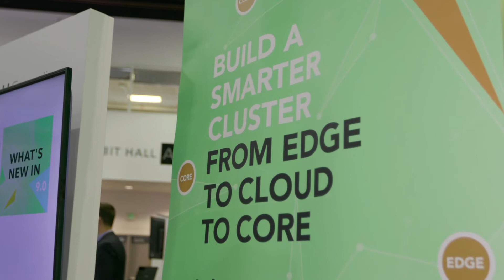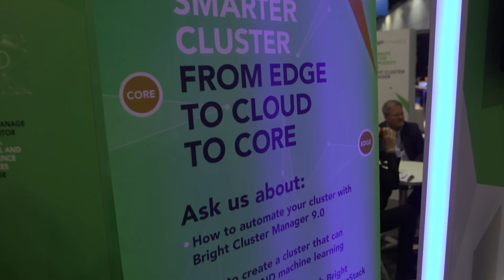Moving HPC to the Cloud with Easy8 and Bright Cluster Manager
In this video from SC19, Bill Wagner from Bright Computing announces the latest release of Bright Cluster Manager software for HPC, OpenStack, and Data Science. Now available for free for clusters up to eight nodes, Bright Cluster Manager simplifies building and managing Linux clusters from the core to the cloud and to the edge.

"We are excited about the new features in 9.0,” said Bill Wagner, CEO of Bright Computing. “Our development team has been hard at work implementing a host of features designed to better extend on-premise clusters to the public cloud and edge, improve ease of use, lower administrative costs, and increase standardization across the enterprise. The platform enhancements included in this latest update further our mission in offering a cluster management platform that reduces complexity and decreases the effort and risk when building and maintaining Linux clusters.”

Bright Cluster Manager 9.0 Highlights include:

* Enhance cloud integration with new data management capabilities, integrated marketplace pricing/payment options and support for larger jobs in the cloud
* Combine multiple CPU architectures and operating systems in the same cluster
Auto-scale hybrid cloud implementations
* Get detailed resource utilization from within Kubernetes
* Run customizable dashboards in Bright View
* Support OpenStack Stein and Ceph Nautilus
* Deploy edge compute with additional options and increased resiliency

At SC19, Bright Computing also announced the launch of “Easy8” – a program designed to put their award-winning Bright Cluster Manager software in the hands of every organization working with high-performance Linux clusters. Easy8 offers the full-featured Bright Cluster Manager software for up to 8 nodes at no charge and is available immediately from the Bright Computing website. Bright also announced the launch of its new “BEACON” user community, which is designed to provide Bright customers and Easy8 users with a free forum where they can access technical content, share experiences, ask/answer questions, exchange ideas, and suggest product enhancements. With Easy8 and BEACON, Bright Computing has set the stage for high-performance Linux clusters to become the cornerstone of corporate data centers by enabling organizations to quickly build and manage the infrastructure necessary for the new generation of compute-intensive applications that are making their way into the data center.

"Whether you are experienced or new to Linux clusters, the reality is that they are inherently complex to build, troubleshoot, and maintain with hundreds or thousands of discrete compute, storage, and networking elements that must all work in unison,” said Bill Wagner, CEO of Bright Computing. “With the Easy8 program, we’re giving every organization the ability to use our software free of charge for up to 8 nodes to demonstrate how powerful and beneficial Bright Cluster Manager software can be for their business.”

Wagner also announced the launch of the New BEACON User Community.

Bright now has several thousand deployments and users spanning commercial, educational, and public sectors, providing a critical mass of knowledge and passionate users to fuel the interaction necessary for an effective community. For Bright’s commercially supported customers, BEACON will provide added value and supplement the formal customer channel with a collaborative user forum that many have been asking for.

"Bright has a passionate base of customers who actively engage each other at Bright-sponsored community events,” said Dan Kuczkowski, Senior Vice President of Sales at Bright Computing. “With the implementation of the BEACON user community, our customers now have direct access to an online forum where they can engage with thousands of additional users and use cases. This will open the door to collaboration and input on the continued development of our product portfolio in a variety of ways.”